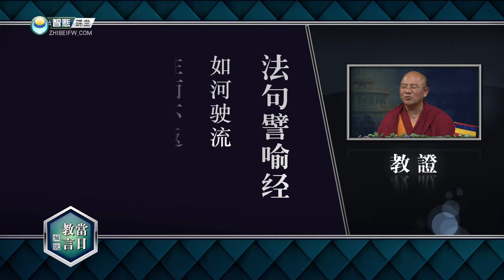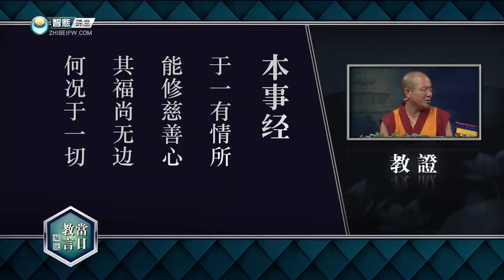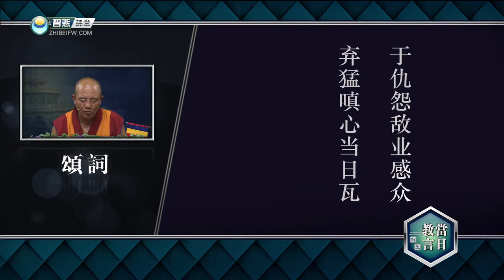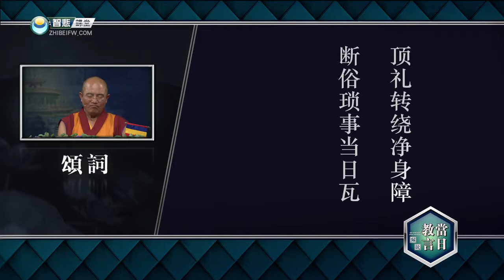当日教言解说08 索达吉堪布